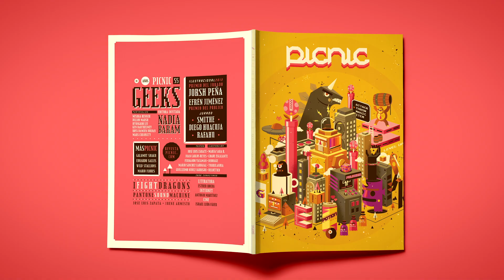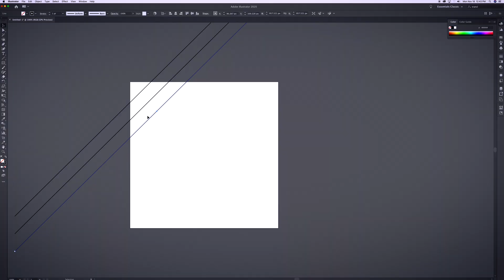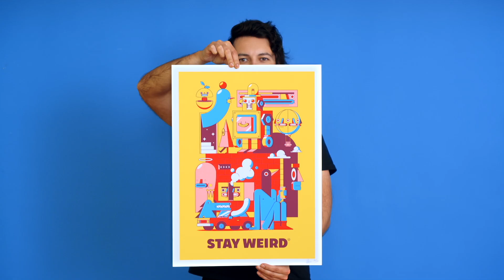Ilustración vectorial isométrica desde cero | Curso de Jorsh Peña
Aprende técnicas básicas para crear composiciones vectoriales con Adobe Illustrator. Ver curso

En este curso aprenderás a crear ilustraciones isométricas vectoriales en un software de dibujo vectorial de la mano de Jorsh Peña, un ilustrador mexicano especializado en esta disciplina, que te enseñará los procesos básicos para crear una ilustración de este tipo desde cero en Illustrator. Usarás una retícula sobre la que crearás una ciudad vectorial detallada, poniendo especial atención al uso de las proporciones, luces y sombras, y por supuesto, a la perspectiva de los elementos.